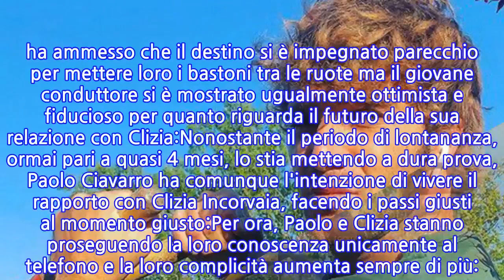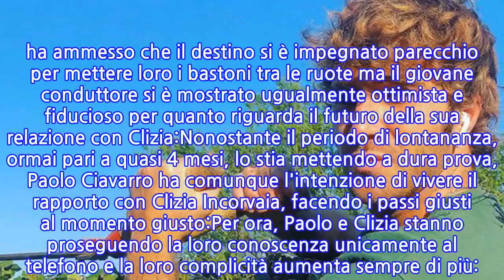Paolo Ciavarro: "Non resisto, sto impazzendo......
Paolo Ciavarro, il figlio di Massimo Ciavarro ed Eleonora Giorgi che ha conquistato il secondo posto nella quarta edizione del Grande Fratello Vip, sta vivendo una relazione a distanza con Clizia Incorvaia, la fashion blogger siciliana che ha conosciuto all'interno della Casa.La squalifica che ha costretto la Incorvaia a lasciare anzitempo il GF Vip e l'emergenza sanitaria dovuta alla pandemia di COVID-19 che ha paralizzato l'Italia hanno impedito alla coppia di vivere appieno il sentimento sbocciato all'interno della Casa.Intervistato dal settimanale Novella 2000, Ciavarro jr. ha ammesso che il destino si è impegnato parecchio per mettere loro i bastoni tra le ruote ma il giovane conduttore si è mostrato ugualmente ottimista e fiducioso per quanto riguarda il futuro della sua relazione con Clizia:Nonostante il periodo di lontananza, ormai pari a quasi 4 mesi, lo stia mettendo a dura prova, Paolo Ciavarro ha comunque l'intenzione di vivere il rapporto con Clizia Incorvaia, facendo i passi giusti al momento giusto:Per ora, Paolo e Clizia stanno proseguendo la loro conoscenza unicamente al telefono e la loro complicità aumenta sempre di più:
INFORMATION
• Source: gossipblog